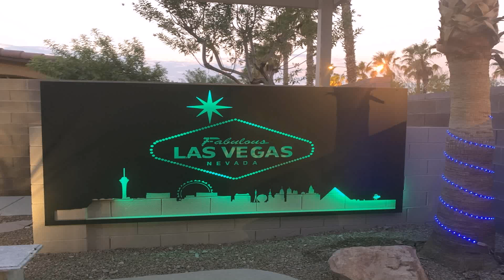Patio Design Las Vegas